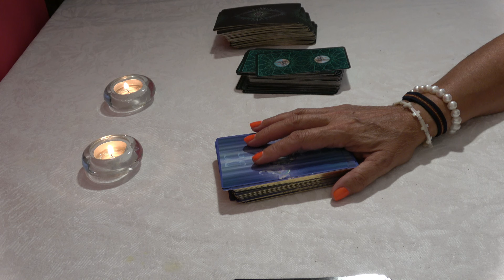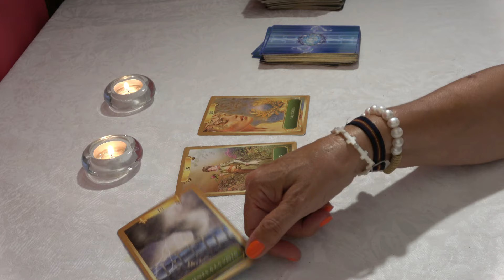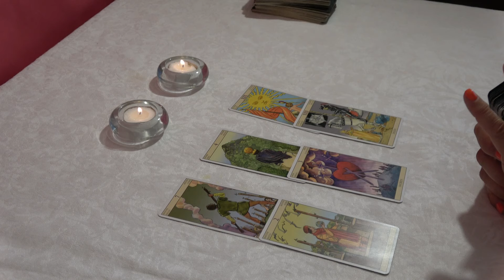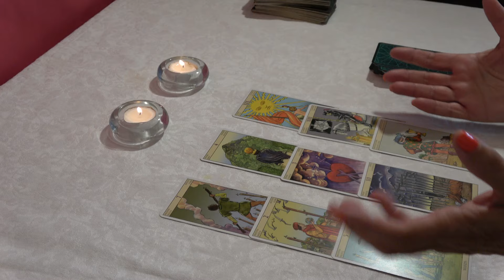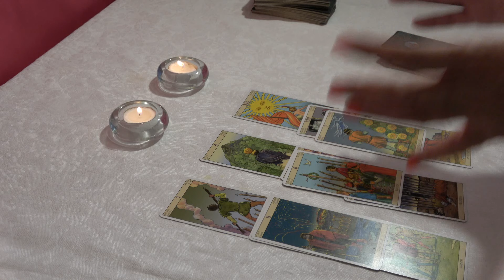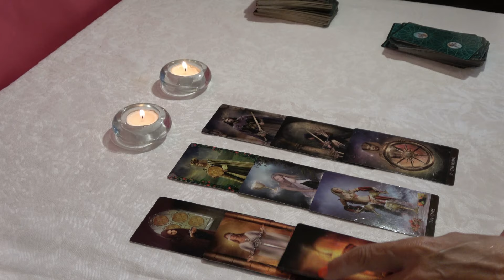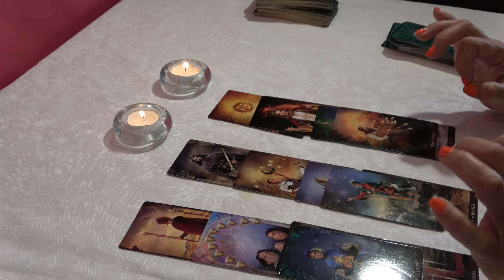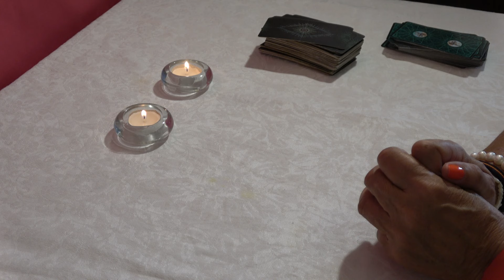𝐓𝐀𝐔𝐑𝐎🆘 SI SE EMPIEZAN A DAR LAS COSAS 😍CONFIA QUE EL UNIVERSO TE LO PONE DELANTE❤️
¡Bienvenidos a la familia Tarot Alma❤️